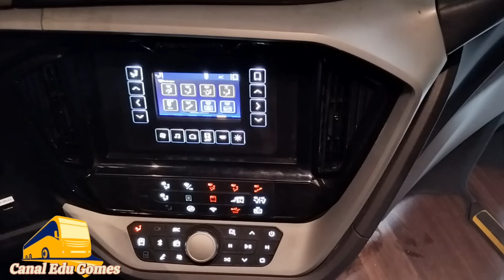A PRIMEIRA VIAGEM DO PARADISO 1350 DA NOVA ITAPEMIRIM!!!!!